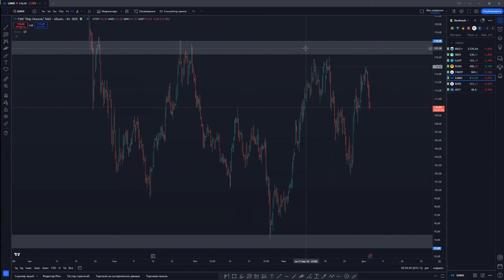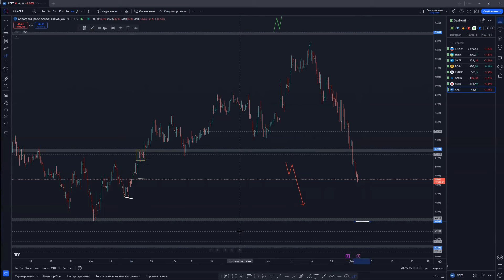Утренний обзор акций Газпром, Сбербанк, Роснефть, Транснефть, Норникель и Аэрофлот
В этом обзоре мы рассмотрим такие бумаги как Газпром, Сбербанк, Роснефть, Транснефть, Норникель и Аэрофлот

Многие новички в инвестировании считают, что этот процесс очень прост и не требует особых знаний. Однако, это не совсем так. Основная цель инвестирования - получение прибыли при минимальных потерях. Для достижения этой цели необходимо следовать определенному алгоритму, который включает в себя выбор акций, формирование портфеля, своевременный выход из актива и многое другое.